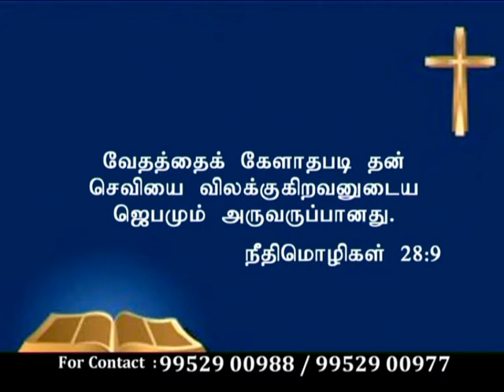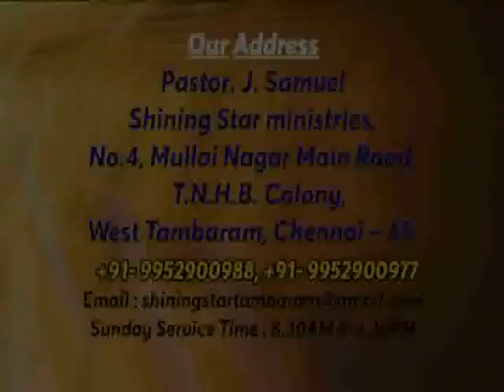JOY TV Chennai : Ps.J. Samuel 20.02.18